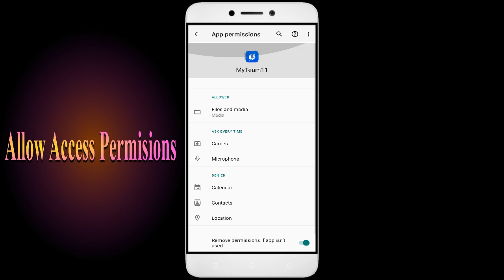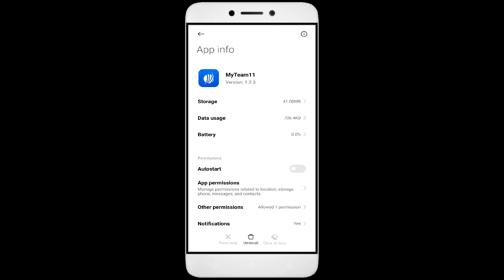How To Fix Unfortunately, MyTeam11 App has stopped | Keeps Crashing Problem in Android | Not Open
In this video, I'm going to show you how to fix MyTeam11 apps not working. If you're having trouble with your MyTeam11 app, then this video is for you!

MyTeam11 is a sport that's growing in MyTeam11 all over the world, and with that comes the need for MyTeam11 apps. Whether you're in a MyTeam11 or just interested in the sport, this video will show you how to fix your MyTeam11 apps so you can play!

Fix MyTeam11 not open problem,
How to fix MyTeam11 all problems solve,
How to fix MyTeam11 not working problem in android phone,
How to fix MyTeam11 app not open problem in android phone,
Fix MyTeam11 not working in android,
MyTeam11 all problems solve,
MyTeam11 not responding,
How to fix MyTeam11 keeps stopping error in android mobile,
MyTeam11 app not working problem,
Fix MyTeam11 not loading,
Fix MyTeam11 login error,
MyTeam11 Black Screen Error,
Fix MyTeam11 not open problem android mobile,
Fix MyTeam11 not working problem,
Black Screen Sleep,
MyTeam11 black screen error fix
MyTeam11 Error Black Screen
How to fix MyTeam11 random crashing
How to Fix MyTeam11 App Black Screen Error Problem Solve in Android & Ios
How to Fix MyTeam11 App Loading Problem in Android
How to Fix MyTeam11 App Loading Problem in IOS
How to Fix Something Went Wrong and the Service Failed to Start Error in MyTeam11 App.
How To Fix Unfortunately MyTeam11 App Has Stopped Error Problem in Android Phone.
How to Fix Solve MyTeam11 App Not Working | Not Opening | Not Open | Loading Solve Problem in Android & Ios
MyTeam11 not working today,
why MyTeam11 is not working in my phone,
MyTeam11 game not starting,
MyTeam11 not starting,
MyTeam11 failed to load server list,
How To Fix MyTeam11 App not working | Not Open | Space Issue | Keeps Crashing Problem.

1. How to Create Auto Filter Search in Excel

2. Combine multiple columns into one cell with header information in Excel

3. How to merge data from two different columns in Excel

4  How to create user defined or dynamic filter in excel

5. Searchable Drop Down List in Excel without using VBA

6. How to Create Scroll Bar in Excel

7.How To Create Visitor Gate Pass Entry Register in Excel

8.how to create user defined or dynamic filter in excel.

9. How to use Flash Fill in Excel

10.  How to Convert data table into Picture format in Excel

11. How to highlight cell data without using any function in excel